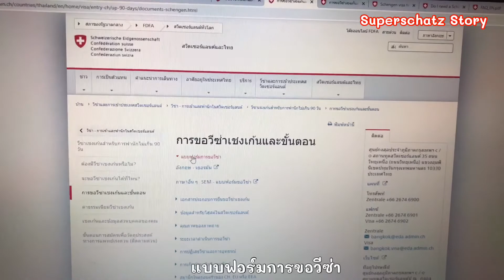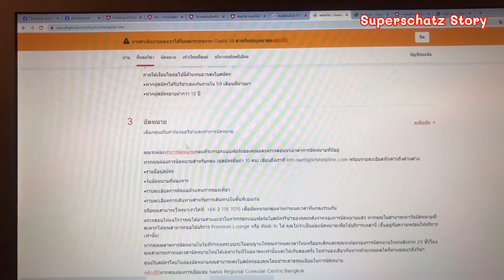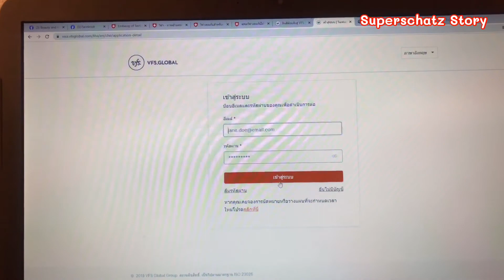ขั้นตอนและเอกสารยื่นวีซ่าเยี่ยนมเยี่ยนสวิสเซอร์แลนด์ แชงเกนวีซ่า เตรียมเองได้ไม่ยาก 🇨🇭🇹🇭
จากประสบการณ์ตรง ขอวีซ่าเยี่ยมด้วยตัวเอง ค่ะ

หวังว่าคลิปนี้จะเป็นประโยชน์กับหลายๆคนนะคะ